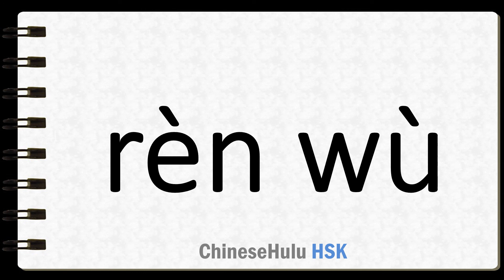How to Say a task in HSK Chinese